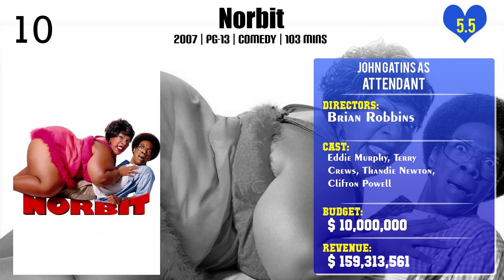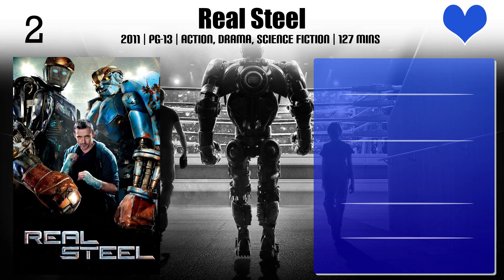John Gatins Top 10 Movies | Best 10 Movie of John Gatins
Top 10 Movies of John Gatins

Find the list of movies by John Gatins you can find more information, movie trailers, posters, reviews, youtube links in below link.

Please Comment down your favorite movie of John Gatins